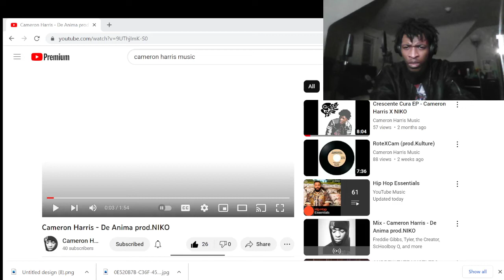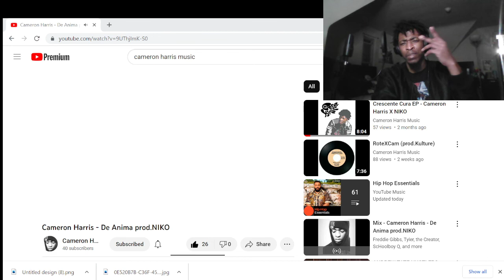Breakdown Cameron Harris - De Anima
A small breakdown on my first joint on youtube. If you want a more thorough breakdown, check out